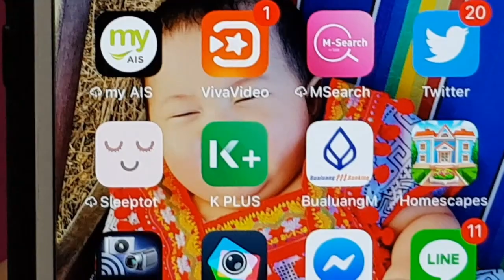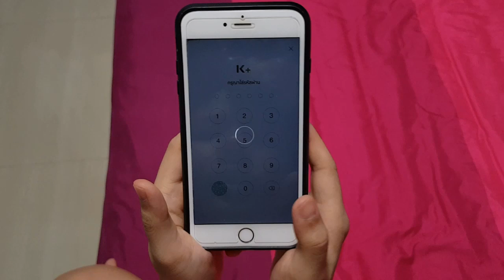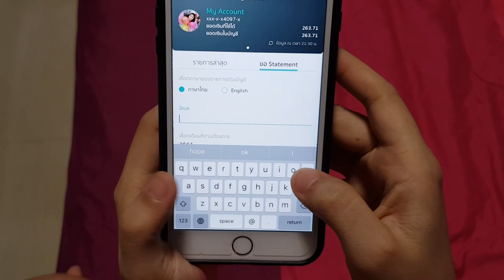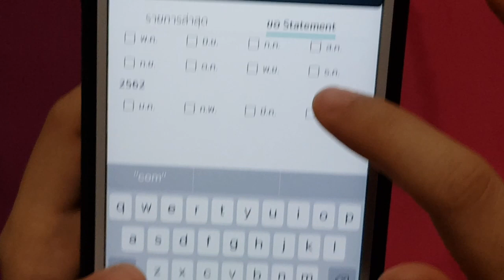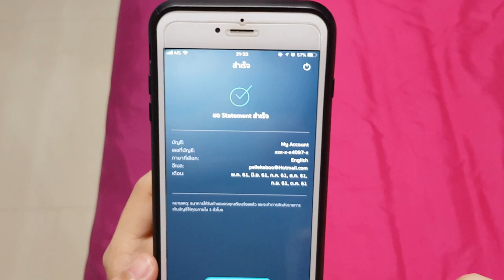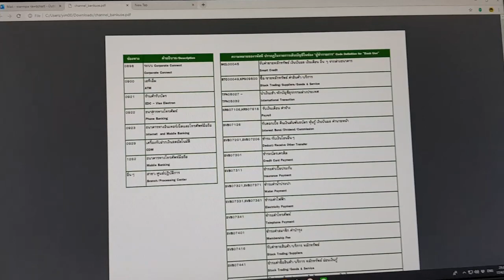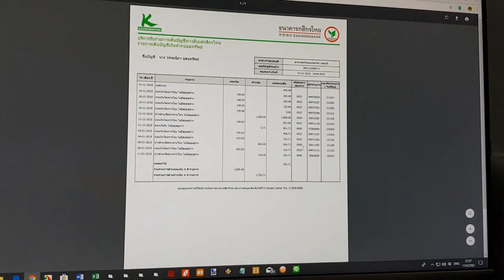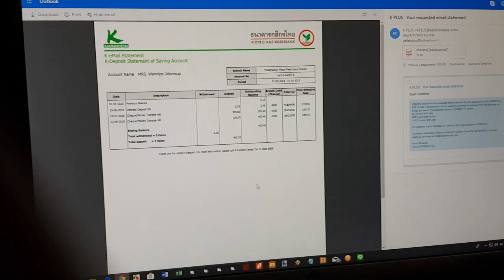K+ EP2: ขอ Statement ฟรี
BY Station ช่องที่นำเสนอในเรื่องของการเงินยุค 4.0 “ทำให้ชีวิตง่ายขึ้น ถ้าการเงินเป็นเรื่องง่าย “ ฝากสนับสนุนช่องของเราด้วยนะครับ
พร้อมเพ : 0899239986